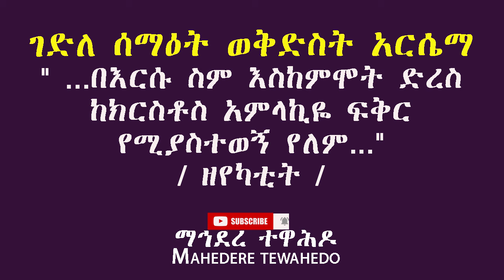ገድለ ሰማዕት ወቅድስት አርሴማ" ...በእርሱ ስም እስከምሞት ድረስ ከክርስቶስ አምላኪዬ ፍቅር የሚያስተወኝ የለም..." / ዘየካቲት /